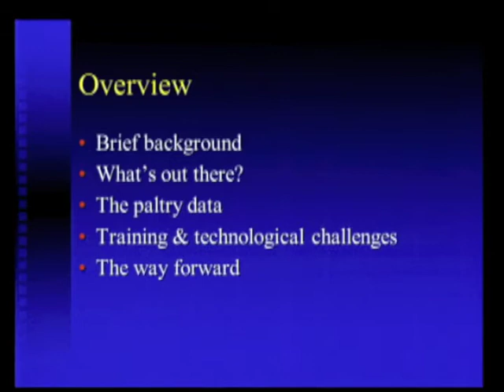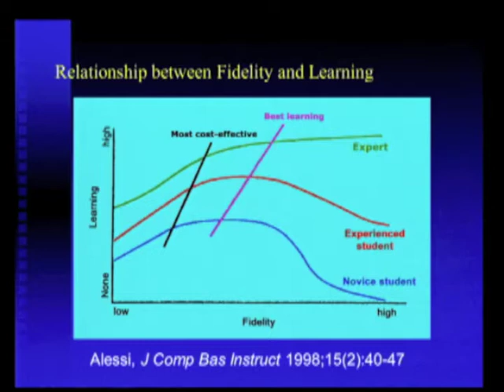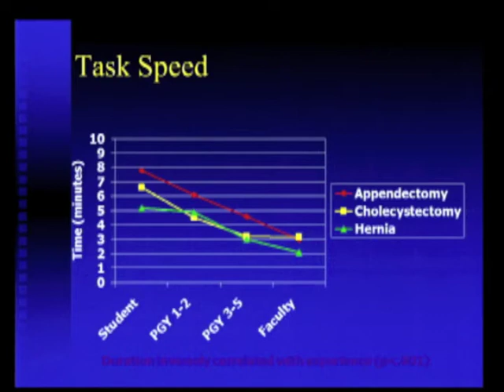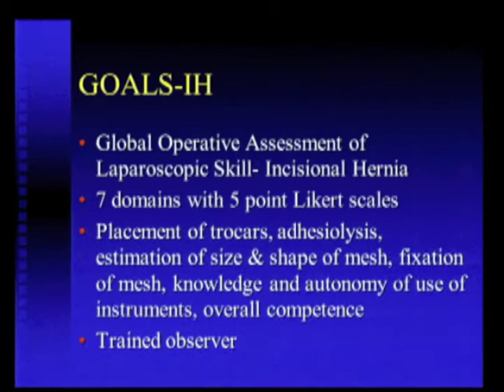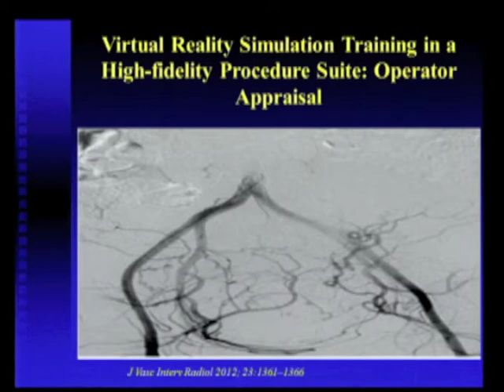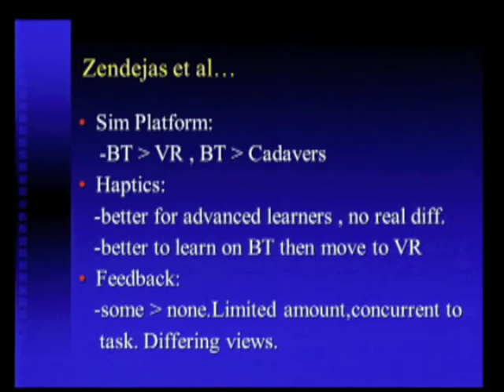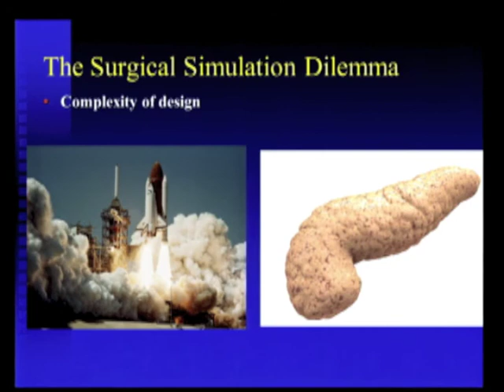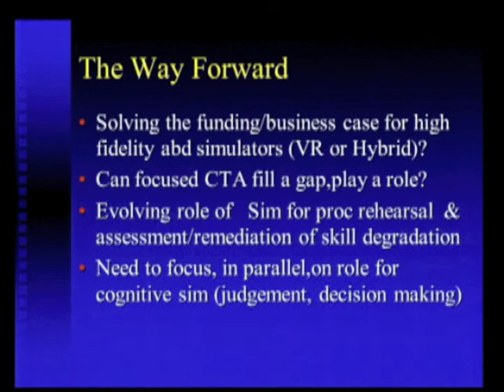Procedural based simulation - taking it to the next level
Presented by Adrian Park, MD at the SAGES 2013 Annual Meeting